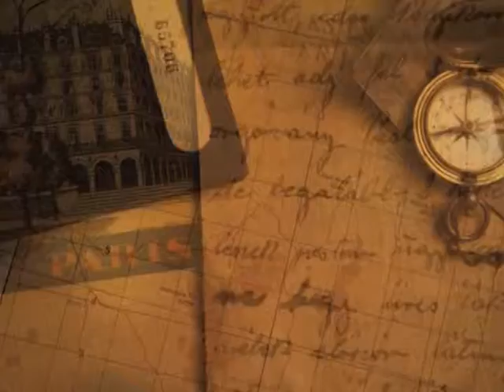Turismo y Moda 9